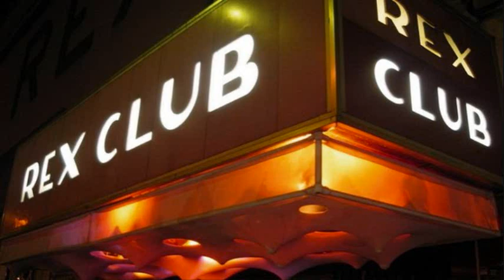Paul Kalkbrenner - Live @ 45 Rex Club, France - Part6